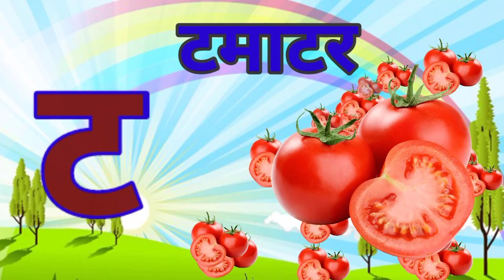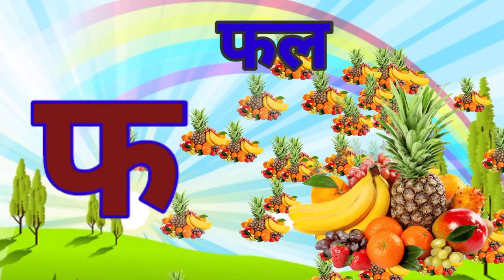क से कबूतर,अ से अनार,आ से आम, हिंदी वर्णमाला, अआइईउऊ,,a se anar,aa se aam, हिंदीस्वरब्यंजन#kidssongs